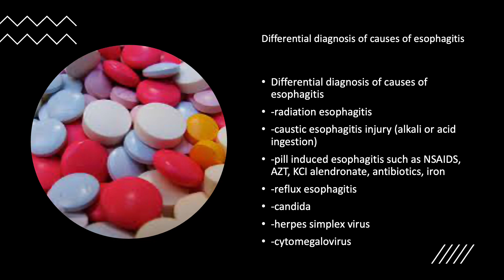Differential diagnosis of causes of esophagitis